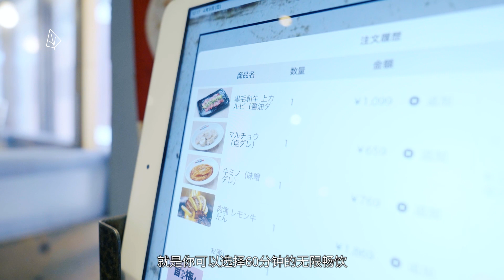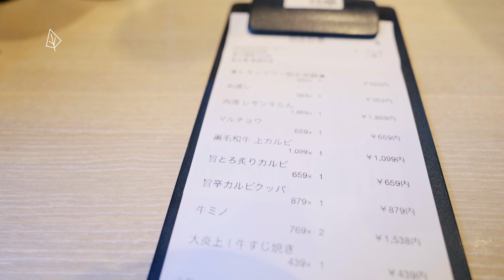日本探店 - 可以自己调配酒水的烤肉店 | 孤独の一人食 | CINEMATIC VLOG of GOURMET